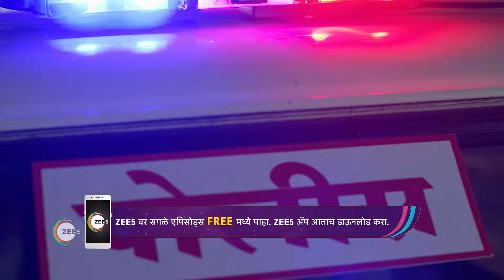Appi Amchi Collector | Ep 456 | Webisode | Jan, 15 2024 | Shivani Naik,Rohit Parshuram | Zee Marathi